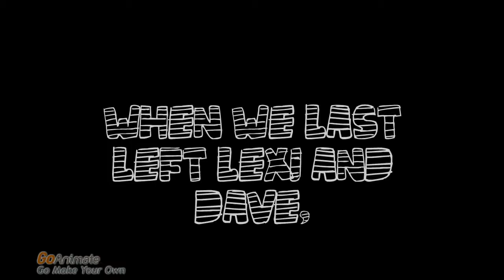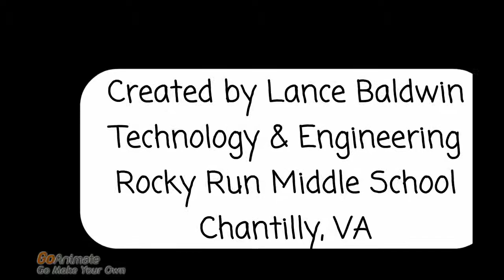Lexi and Dave Part III